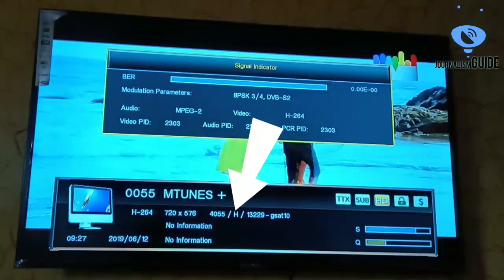MTunes Hindi Music Channel Again started Free to Air | Available on DTH Platforms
Namaskar Dosto,

Aaj hum aapko batyenge ki Hindi Music Channel MTunes ak baar fhir se launch hone ja raha hai. iski puri jankari ke liye video ko pura dekhe.

Dhanywad.